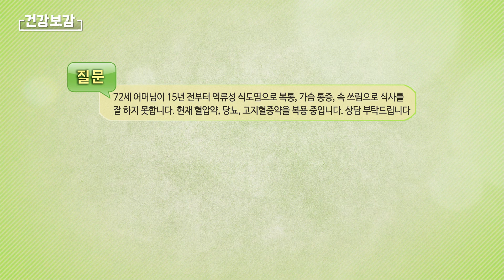[200630] 건강보감 82회 - 역류성 식도염 (최진용박사)